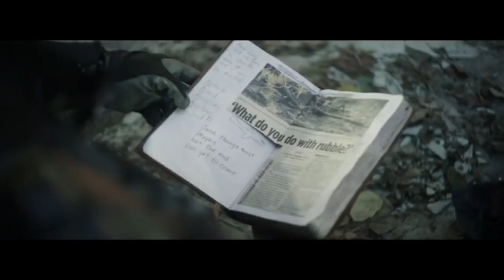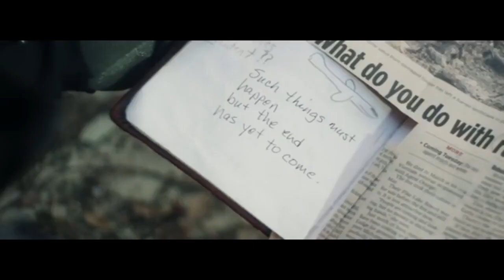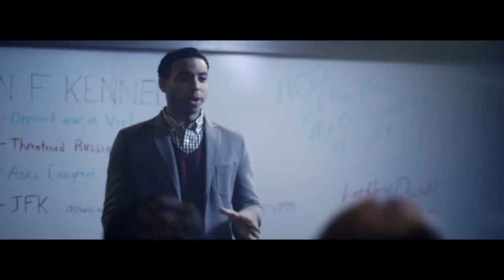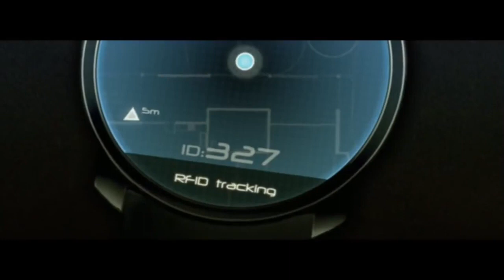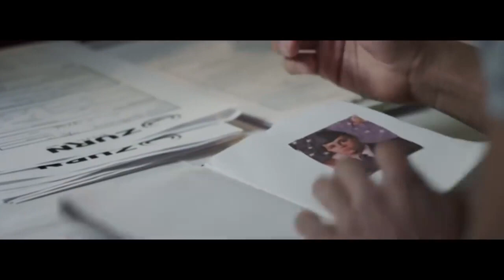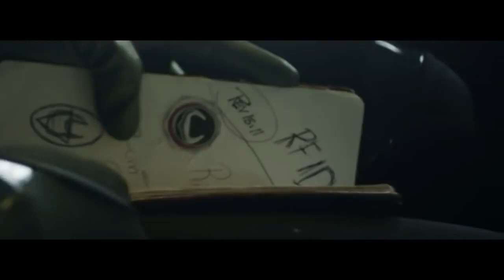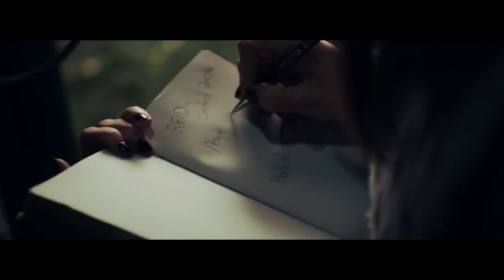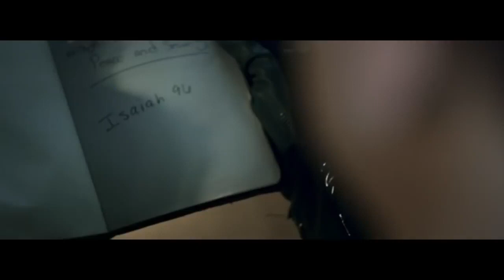Apocalypse War Best Film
Great Story calmly watch till the end
Original Video